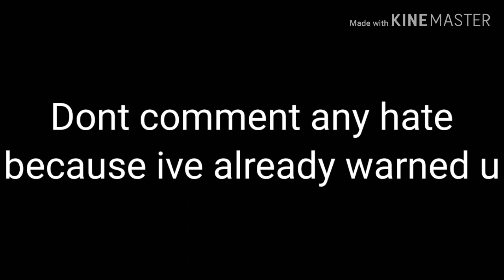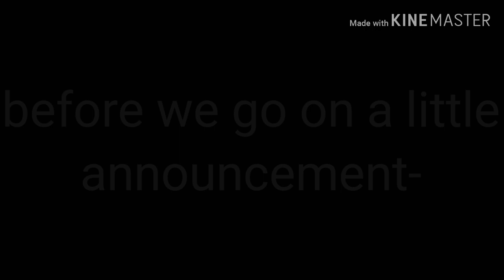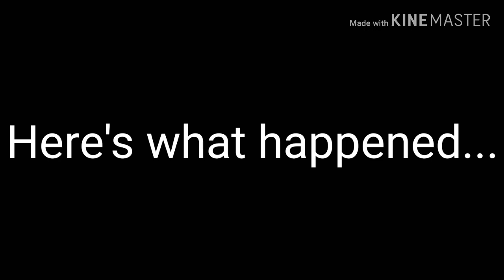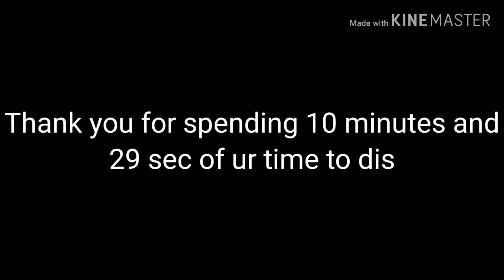❤Her~❤ || Part 3 + GLMV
I worked REALLY HARD on this lol